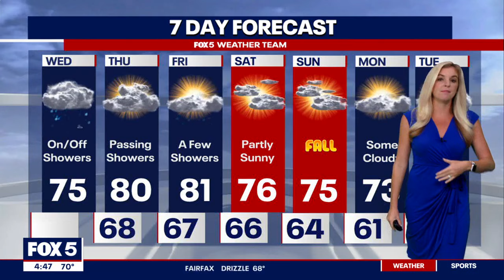FOX 5 Weather forecast for Wednesday, September 18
Showers and thunderstorms are expected across the Washington, D.C. region on Wednesday, potentially complicating the commute for drivers. Taylor Grenda has the FOX 5 Weather forecast for Wednesday, September 18.